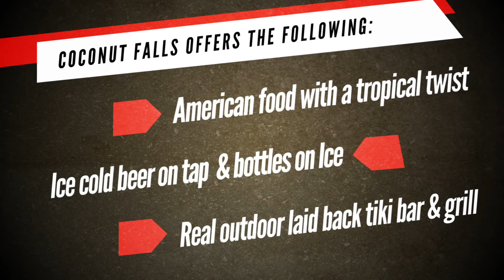Coconut Falls Trailer | THE MOOTS | Dec 10 & 17 2020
THE MOOTS will be taking the Coconut Falls stage on consecutive thursday evenings from 6-9pm on December 10th and 17th! We haven't played a full show in 9 months! Social distancing is in effect so come out and have a GREAT dinner, some DRINKS, and HEAR the interactive music created by THE MOOTS! These are limited engagement shows for 2020. We hope to see you out and digging the MOOTS vibe!